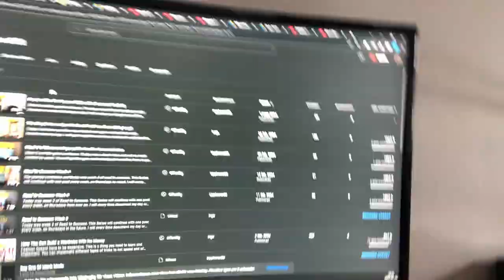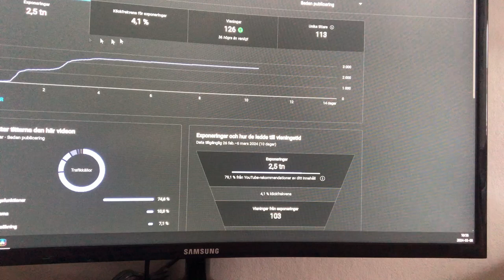Consitency and Stats (Week 7: Road To Success)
Today I will be talking aboput the misconceptions about consitency and why it's okay to lack sometimes. I will give you advice and a inlook on my youtube stats recently. And how I'm going to change some things up. Week 7 and were making progress.

And remember. Do the hard work especially when you don't feel like it.